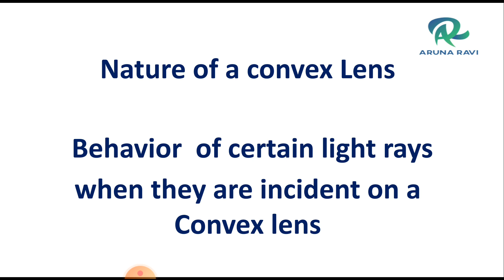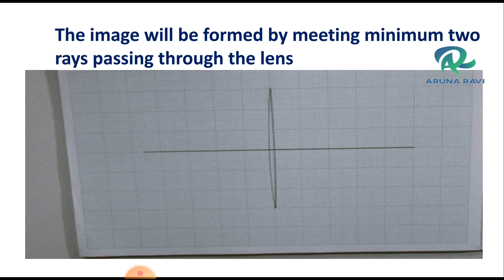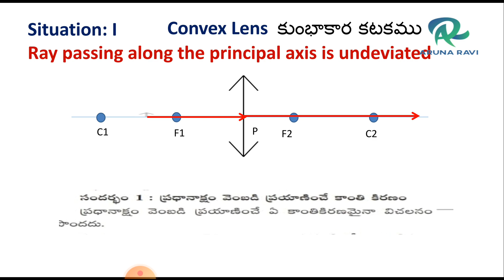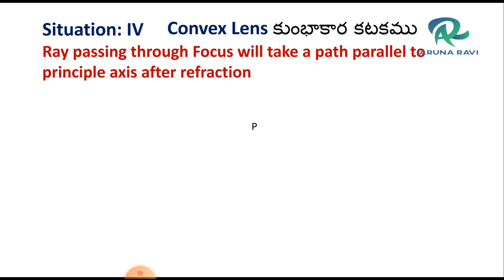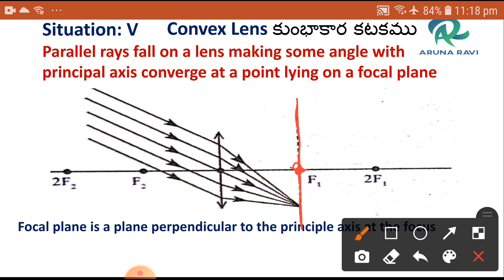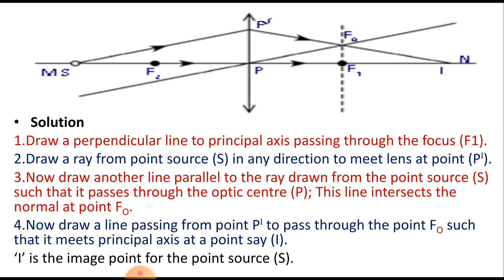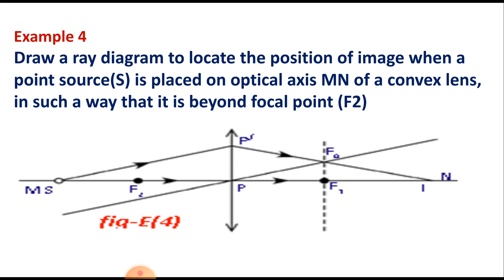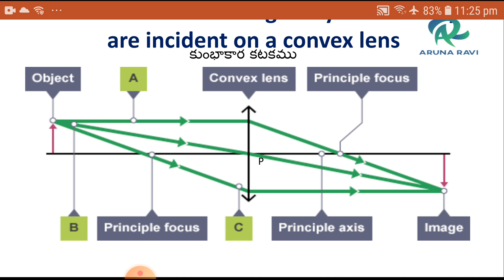AP AND TS 10TH CLASS PHYSICAL SCIENCE REFRACTION OF LIGHT AT CURVED SURFACES PART-5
AP AND TS 10TH CLASS PHYSICAL SCIENCE
REFRACTION OF LIGHT AT CURVED  SURFACES  PART-5
    LEARNING PHYSICS MADE EASY
USEFUL FOR THE  10TH CLASS STUDENTS OF AP AND TS AND ALSO FOR THE COMPETITIVE EXAMS LIKE DSC TET RRB  IIIT APRJC